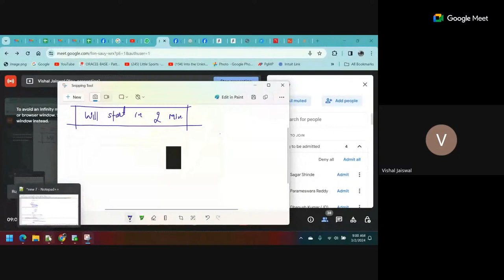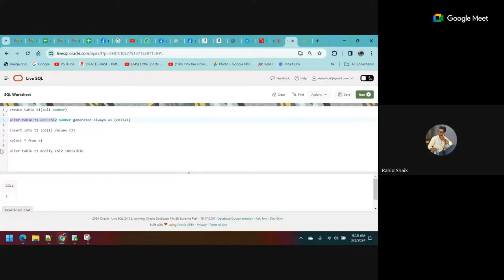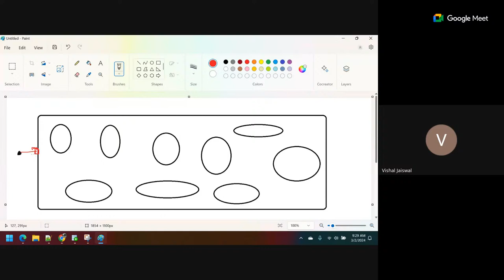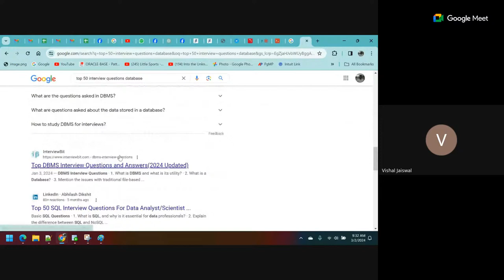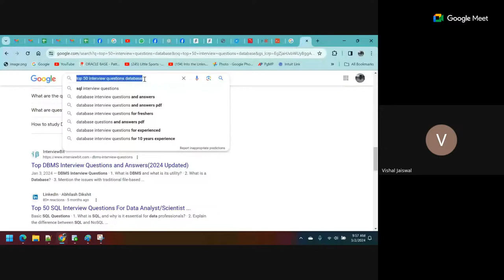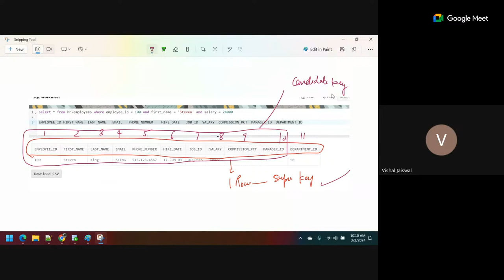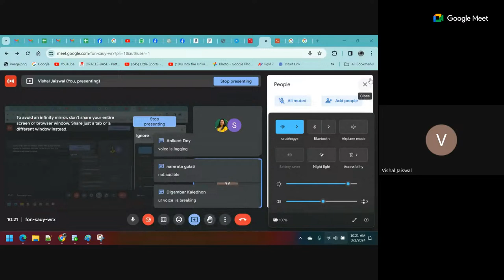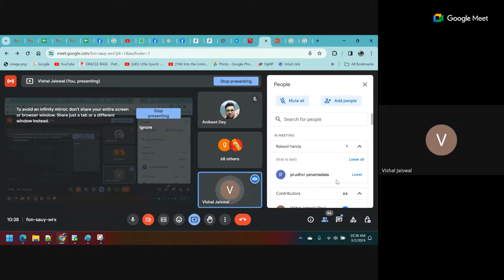B25: Lets Nail It- DB Concepts - 3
@Vishaldbdev  : We have our 3rd session on saturday and 4th session on sunday.
India time 7:30 PM IST/ USA Time 9 AM EST